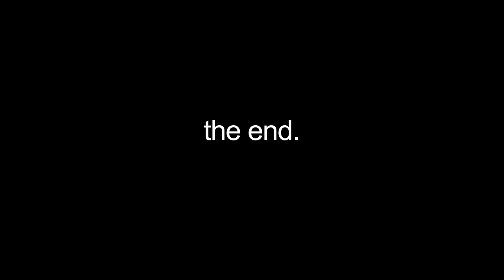Future Box - The Future of Entertainment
The future of technology is upon us! When Lawrence reveals his new entertainment device from the future, will it bring the joy and good times they expect? Or is there a dark, hidden cost they must pay?